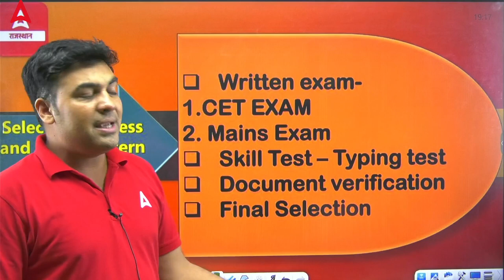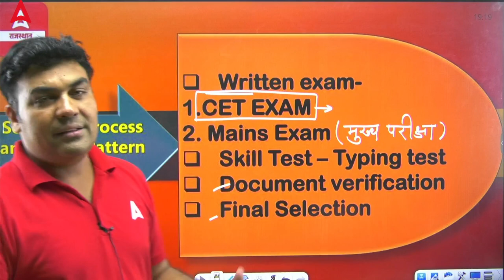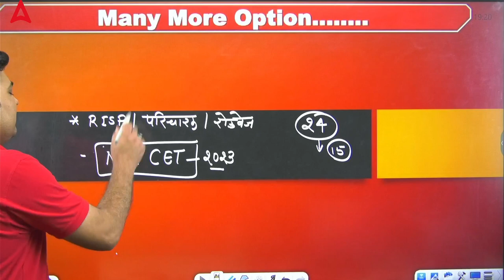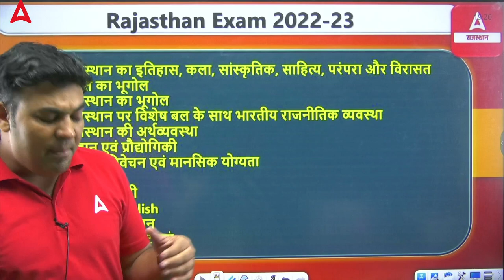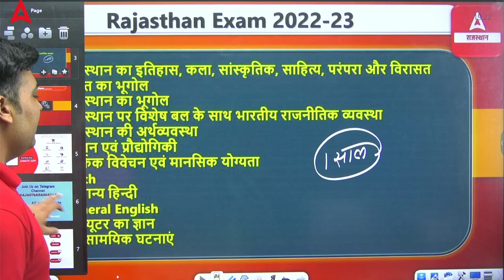CET New Vacancy 2023-24 | कब से होगी नई भर्ती की शुरुआत | RSMSSB CET Result Update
CET New Vacancy 2023-24 | कब से होगी नई भर्ती की शुरुआत | RSMSSB CET Latest Update

⚔ कोर्स सम्बंधित जानकारी के लिए कॉल  करें :- 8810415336, 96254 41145, 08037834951

⚔ Hindi Special" Paper 1st For Rajasthan SI (PSI) Online Live Classes